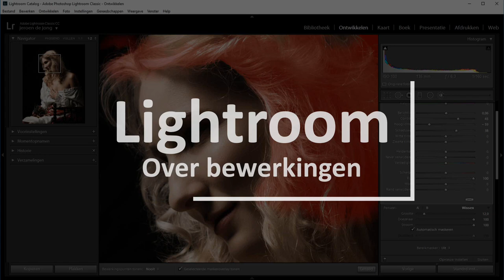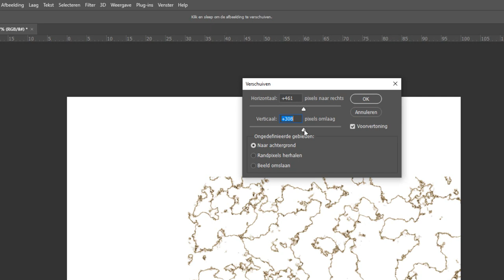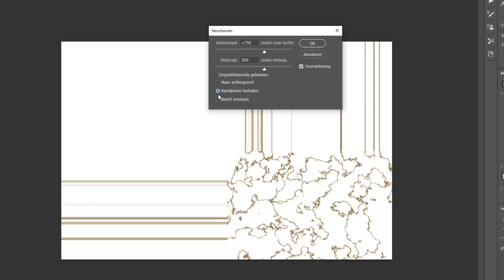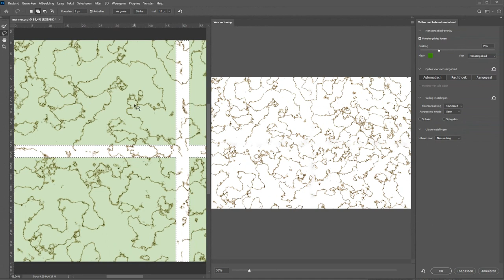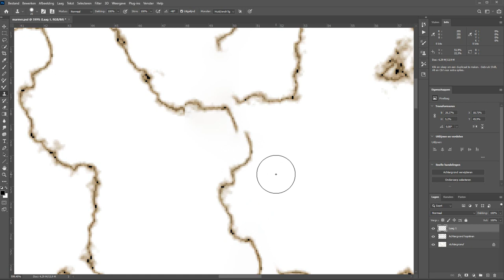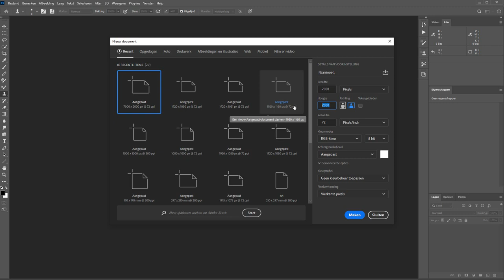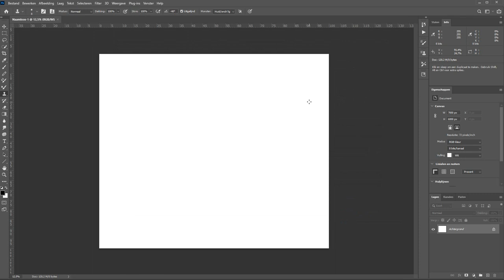Een naadloos patroon maken (Photoshop)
Je kunt in Photoshop een structuur of textuur maken en deze ook omzetten naar een naadloos patroon.

Op deze manier sluit de linkerkant naadloos aan bij de rechterkant en de bovenkant bij de onderkant. Op die manier kun je hele vlakken vullen met maar een klein patroontje.

Hoe je dat doet, dat leg ik je in heldere stappen uit in deze video. Uiteraard op zijn Nederlands zodat jij het ook kan!